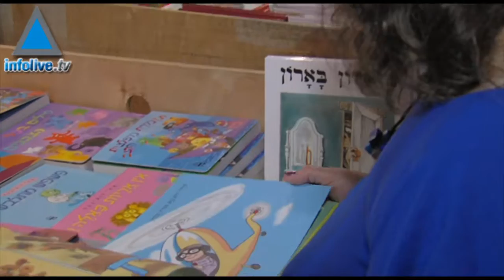La semaine du livre à Tel Aviv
La minute d'infolive.tv - La semaine du livre à Tel Aviv